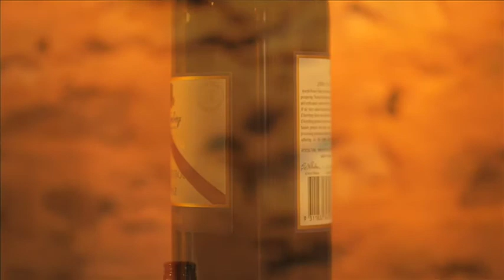Chester Osborn d'Arenberg presents The Footbolt Shiraz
A classic McLaren Vale shiraz.  Rich, ripe red berry fruits, and spice with well integrated oak and great fruit length.  Although immediately approachable it has fantastic aging capacity.